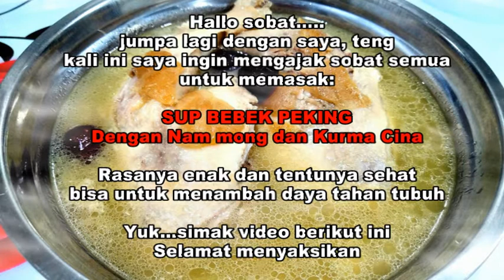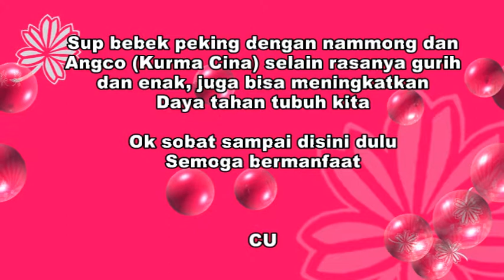SUP BEBEK PEKING DENGAN NAMMONG DAN KURMA CINA ENAK, GURIH DAN SEHAT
Sup bebek peking dengan nammong (kietna) dan angco (kurma cina) adalah makanan khas tionghoa yang biasa disajikan dalam acara perayaan hari besar. rasanya gurih dan enak sekali. Sup ini bisa meningkatkan daya tahan tubuh kita. Penasaran bagaimana cara memasaknya?? yuk simak videonya berikut ini.

Bahan-bahan
Bebek peking 1 ekor (dipotong 4)
nammong 2 buah
Angco (kurma cina) 10 buah
Bubuk lada 1 sdt
garam 2 sdt
Penyedap rasa 1 sdt
Air putih 2 ltr (atau masak hingga bebeknya empuk)